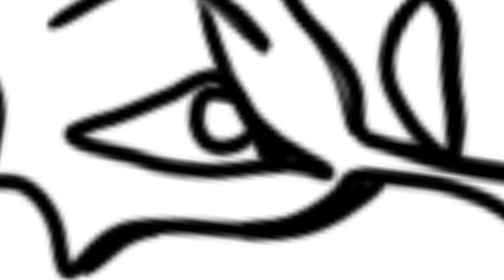Speedpaint for Happycat The Catwing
Sorry I might not finish all of them today... my parents decided today we've move stuff around... again :/ will try to get as much as ur guys requests in. Haven't been working on the animation much due to stuff coming in the way (today for example) stupid stuff I tell u... anyways enjoy